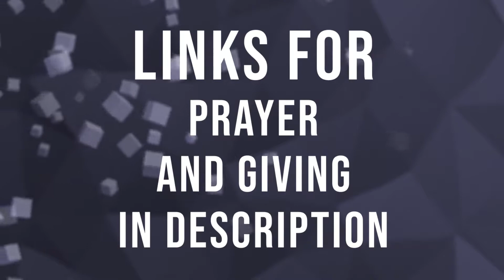May 6, 2020 | Bring A Sword | Pastor Nathan Elms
We're excited to have you join us for church online!
Pastor Nathan has a special message prepared that you don't want to miss. Let's have a great online service!